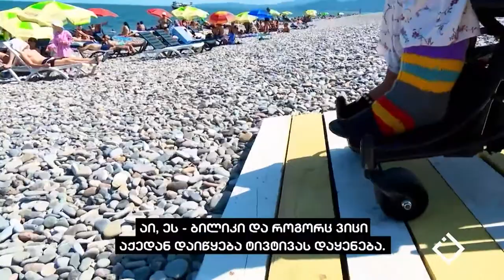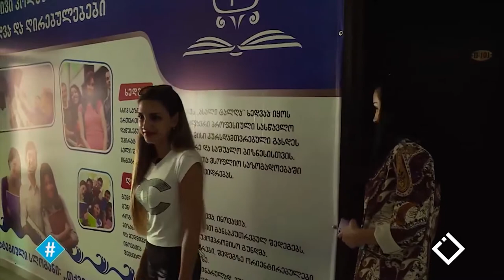18.10.2019 - სრული გადაცემა / ჰეშთეგი / Hashtag